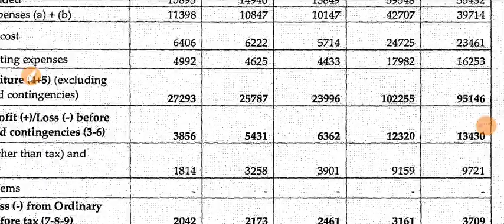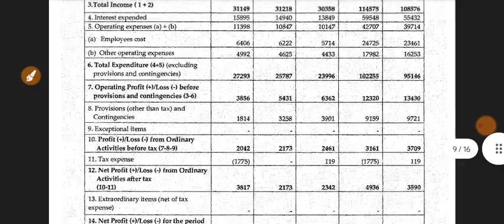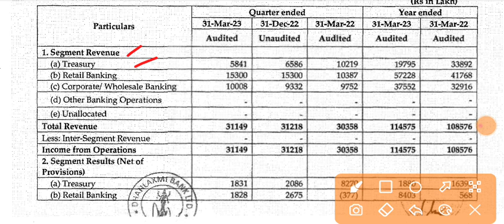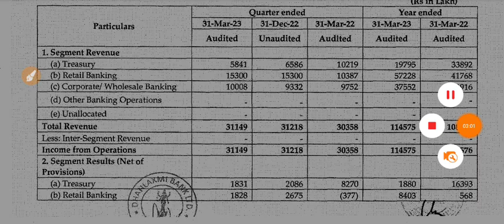Dhanlaxmi Bank Q4 Results 🔴 Dhanlaxmi Bank Results Today 🔴 Dhanlaxmi Bank Share Latest News